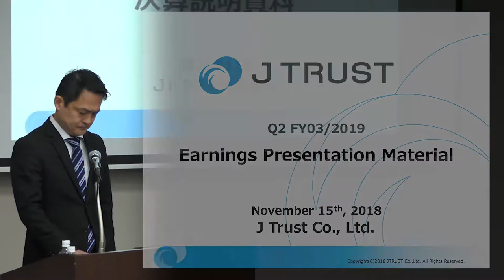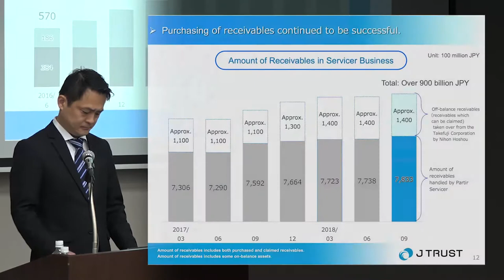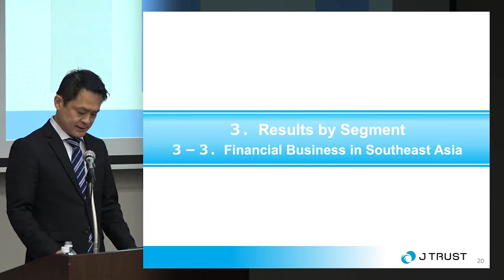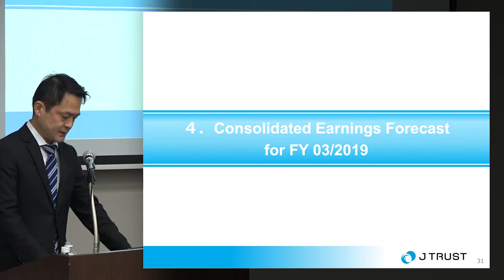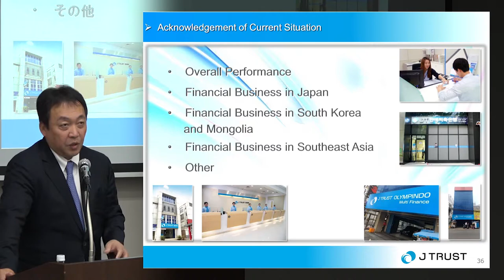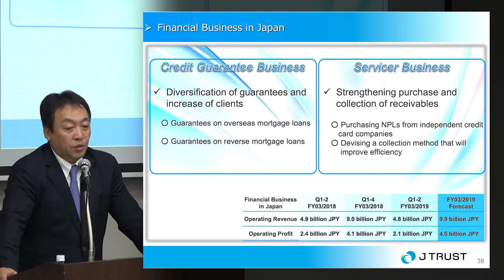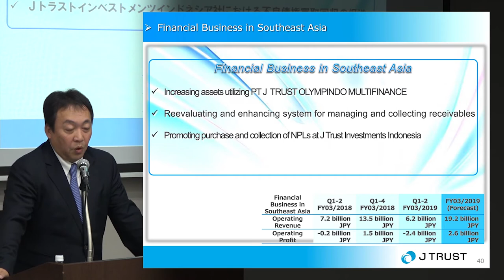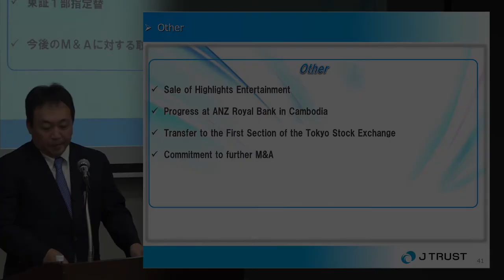J Trust Co., Ltd. Earnings Presentation for the Q2/FY03/2019 (Nobuyoshi Fujisawa)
Date:2018/11/15
Place:Belle Salle Tokyo Nihonbashi
Presenter:
Representative Director, President & Chief Executive Officer Nobuyoshi Fujisawa
Director, Executive Officer, General Manager of General Accounting Department Taiji Hitachi
Director, Executive Officer, General Manager of PR & IR Division, Corporate Planning Department Takehito Yamanaka
Deputy General Manager, PR & IR Division, Corporate Planning Department Hidehiko Hombu